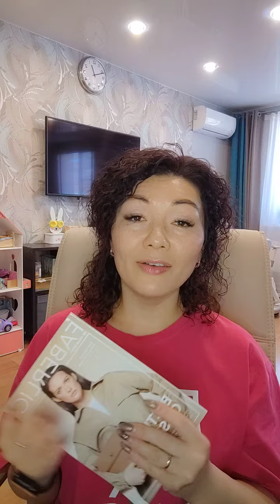куда я зарегистрировалась?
Для удобства оформления заказа рекомендую скачать приложение в телефоне

Приложение занимает очень мало места и удобно для оформления заказа .

*Инструкция* Как оформить заказ через приложение

☝️, чтобы не пропустить обзоры новинок и новое видео!

😀 Я c удовольствием стану Вашим персональным консультантом и помощником в рамках компании Фаберлик! Я всегда на связи!

🧚 💖Оформить самостоятельно скидку в компании Фаберлик и попасть в мою команду можете по ссылке

📌Мой регистрационный номер в компании Faberlic 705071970 ЕЛЕНА ТРЕНЁВА

🖋️После регистрации, я свяжусь с вами, удобным для вас способом, и научу вас правильно оформлять заказы, чтобы ВЫ получали подарки!

А также, при вашем желании зарабатывать💵💰 в рамках компании Фаберлик, покажу вам способы и ваши возможности, и наша команда 🤝дружно будет вам в этом помогать!